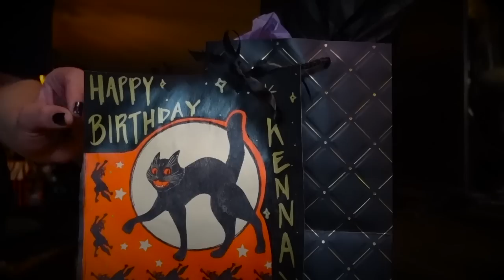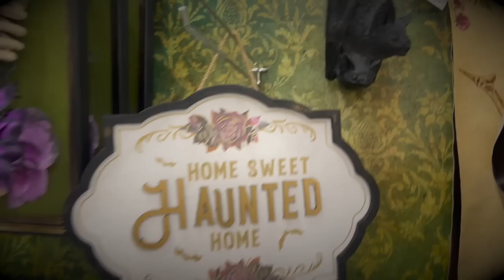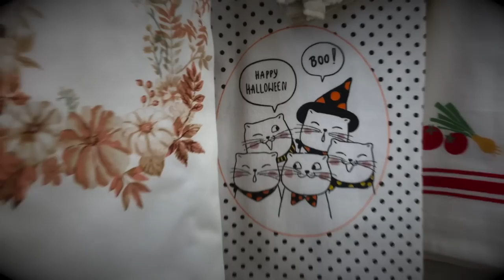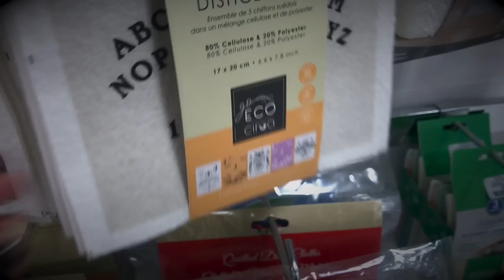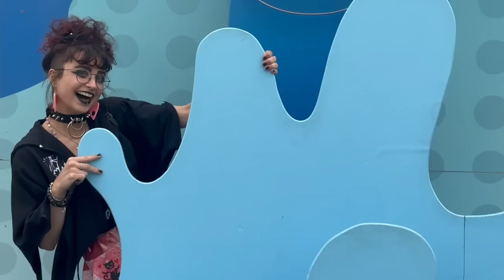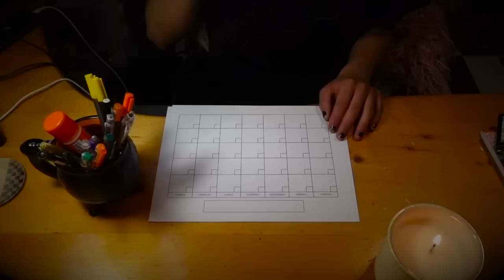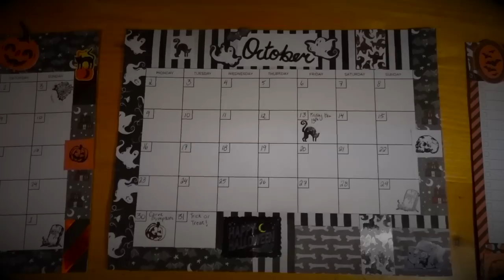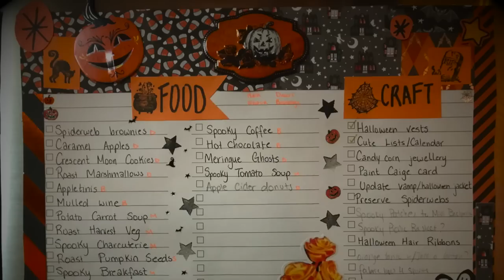👻 Vlogoween Begins! Spooky Season Outfits and Mini Vlogs 🌾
if there’s like, a weird tapping you can hear in the background I’m so sorry, i have no clue what it is or how to fix it :( . Advice is welcome !

~Timestamps~
Intro 00-0:44
Summerween Party 0:44-3:14
Halloween Hunting 3:14-11:06
Barbie Movie 11:06-13:19
General chat
(Planners): 13:19-18:14
(Circus) 18:14-20:24
(Wedding) 20:24-25:48
Decorating my Planner 25:48-29:15
Halloween Closet 29:15-44:50
Outro: 44:50-45:12

Calgary, AB
T2N 4S6